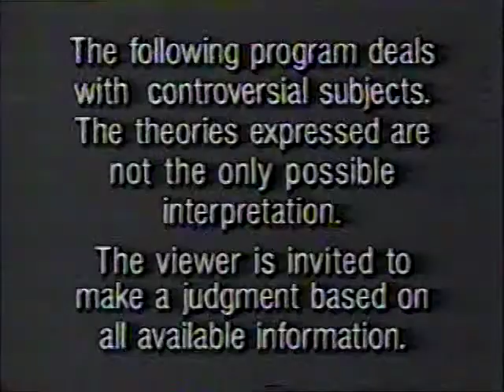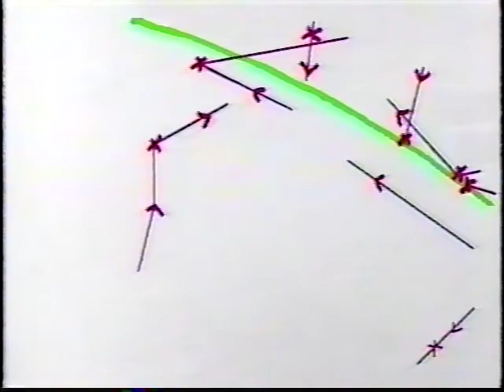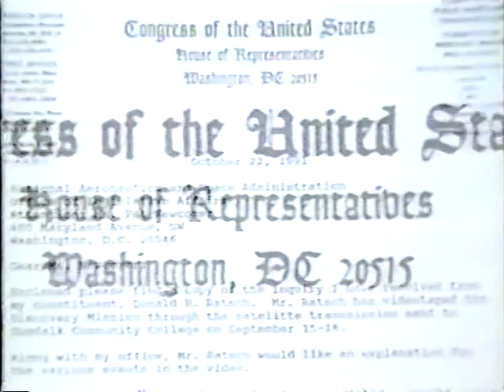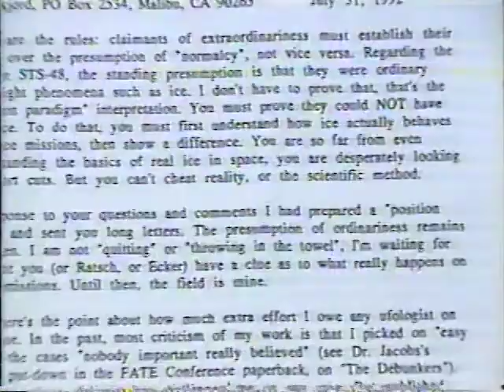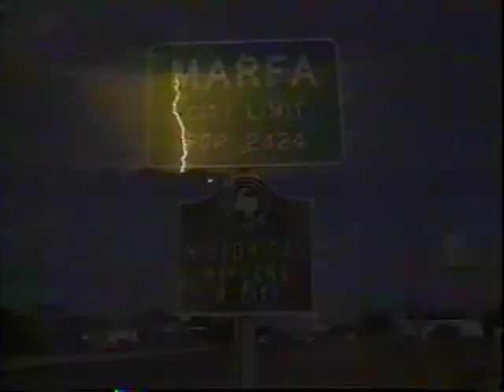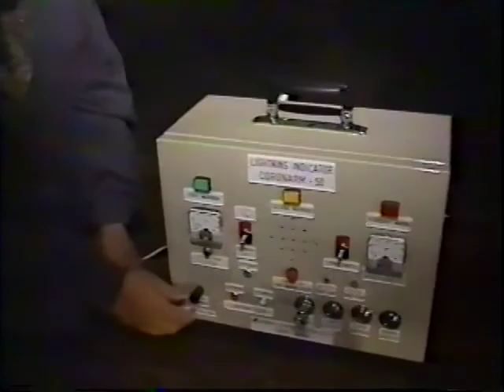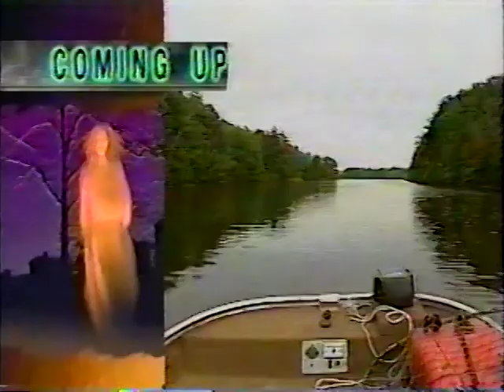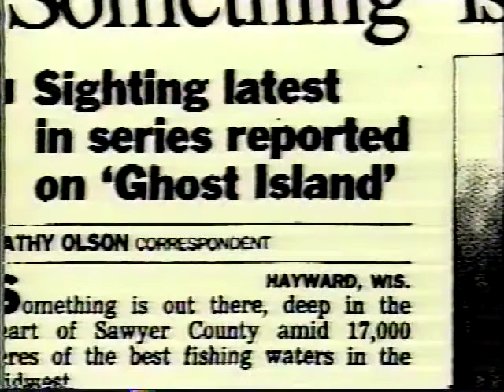Sightings S2E03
UFOs in Space, Marfa Lights, Ghost Island